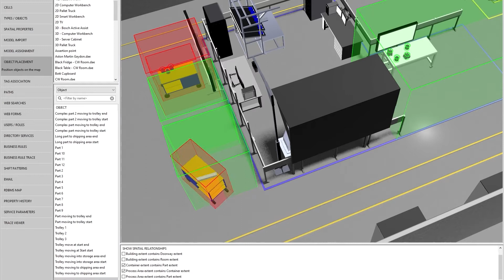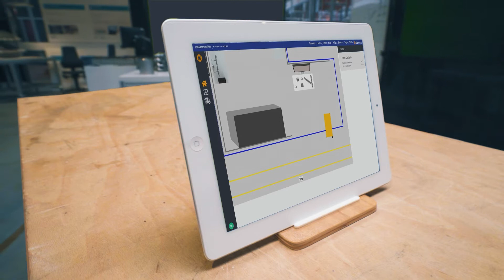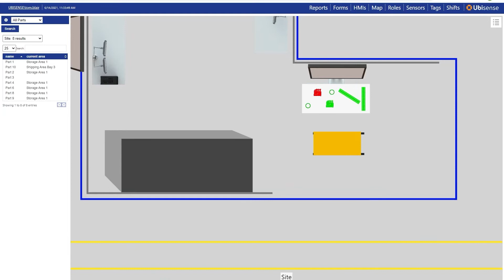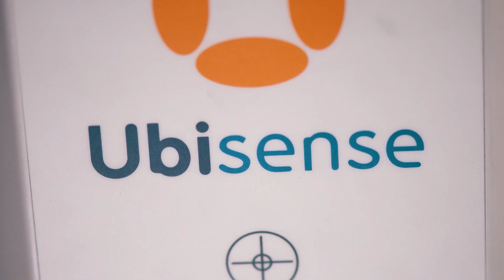SmartSpaceソフトウェア - UWB高精度リアルタイム位置測位システム（RTLS）| Ubisense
国内外の自動車産業や物流業、航空宇宙では生産性向上の第一歩として、まず製造現場で何が起きているかを理解するために「見える化」する動きが広まっています。

今回は物流業界を一つの例として実際にDimension 4センサータグとSmartSpaceソフトウェアがどのように作業効率の向上、そしてミスの事前検知をできるかを説明します。この事例で扱われているソリューションは他の自動車産業や航空宇宙産業などの製造現場でも応用可能です。

ビデオの概要
0:00 Dimension4とSmartSpace
0:48 リアルタイム位置測位の仕組み
1:32 物流業界での活用事例
3:35 導入により期待される効果

Ubisense SmartSpace® プラットフォームとDIMENSION4™ センシングテクノロジーは、UWB高精度リアルタイム位置測位システム（RTLS）で、プロセス内のすべての正確な位置、動き、相互作用を追跡します。世界をリードする多くの企業が、Ubisenseを利用して、業務の生産性、柔軟性、収益性、安全性を高めています。